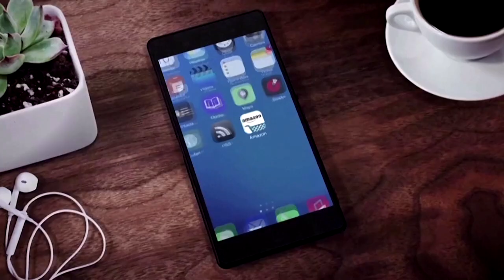James Bond to survive Amazon's MGM takeover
The James Bond movie franchise looks certain to survive Amazon's takeover of the MGM film studios, and analysts say the whole deal should escape antitrust concerns, despite criticism from some US politicians.

VIDEO: REUTERS